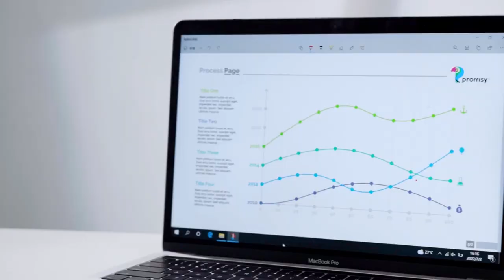Proffisy CRG925 Easy Refill Toner Cartridge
Reasonble price
Canon
perfect performance
Premium Quality Printing
Easy Operation
Economical
Check all proffisy easy refill series models for hp cartridge canon cartridge samsung cartrige & brother cartridge from the below link